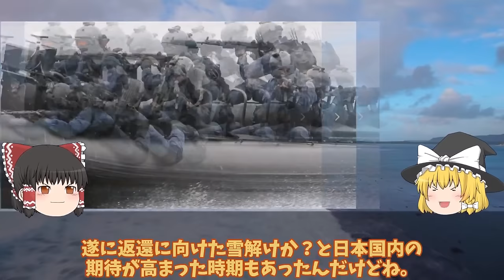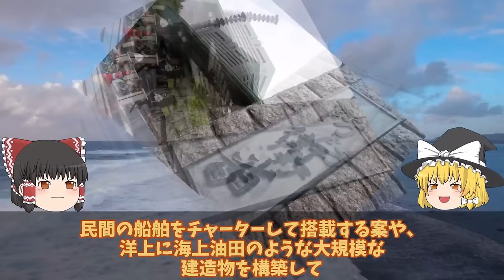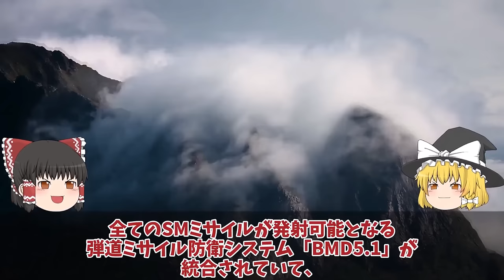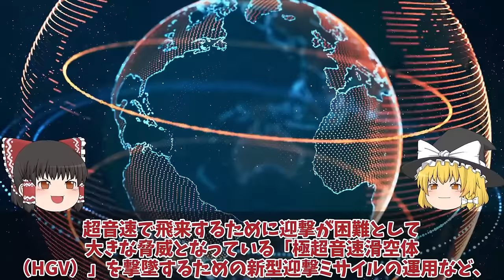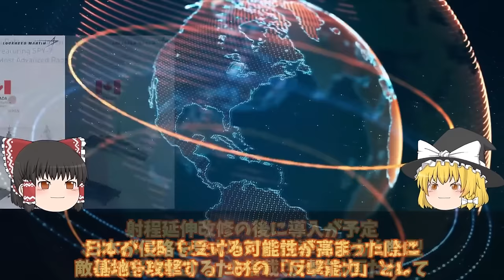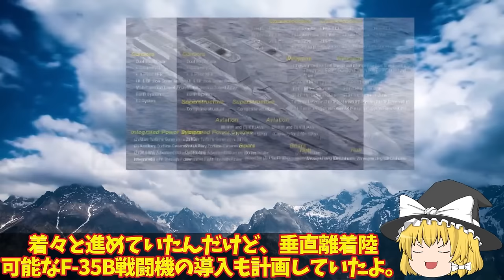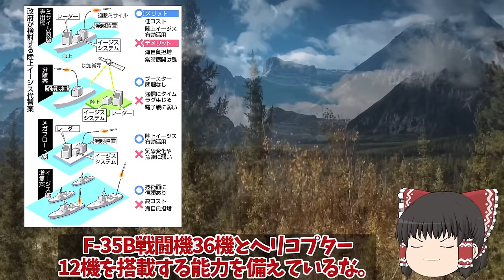【ゆっくり解説・軍事News】陸海空自最強 尖閣諸島に変化が巨大建造物で実効支配国家安全保障戦略を転換か！北方領土のときと【スペシャル・特集】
陸海空自最強 尖閣諸島に変化が巨大建造物で実効支配国家安全保障戦略を転換か！北方領土のときと【スペシャル・特集】

1尖閣諸島に変化が巨大建造物で実効支配国家安全保障戦略を転換か！北方領土のときと同じではない？

2海自ついに最大イージス艦大和建造開始3731億円計上イージスシステム搭載艦！令和の大和が世界最大級のイージス？

3海自護衛艦かがに異例の自体2024年F35B認証へ！米試験航海艦首四角魔改造で持ち帰り？